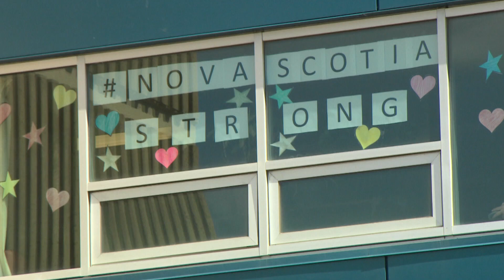Northwood long-term care home in Halifax sees 4 more deaths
Nearly every COVID-19 death in Nova Scotia can be tracked to a single long-term care facility. See how one premier and one family are responding to that tragedy.